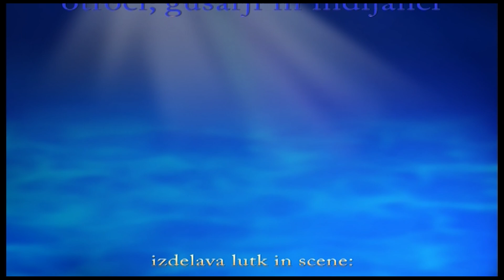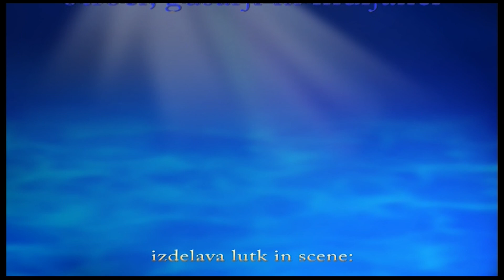Peter Pan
Lutke SRCE

Nastopajo: Dunja Gregorič, Dana Gregorič, Magdalena Wrienz, Luka Lesjak, Jan Ilgovc, David Kontschitsch, Stefan Neuwersch, Christian Krabath, Tabeja Starz, David Lesjak, Milena Lesjak
Izdelava lutk in scena: Lutkovna skupina SRCE
Tehnika: Daniel Haschej
Mentorica: Daniela Krabath
Režija: Matevž Gregorič
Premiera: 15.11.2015